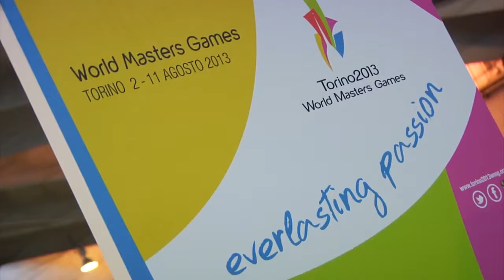Torino World Masters Games Day1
Per tutte le notizie, i video, le foto sullo sport a Torino e dintorni e per trovare tutti gli impianti e le società dove praticarlo, vai su

[Categoria: World Masters Games]